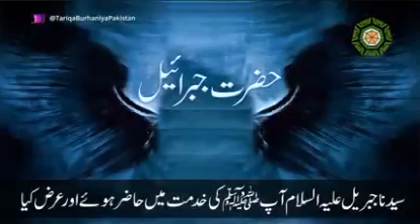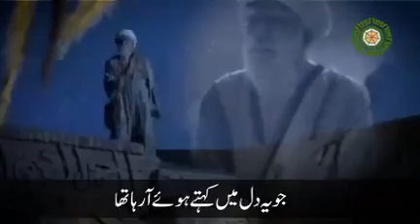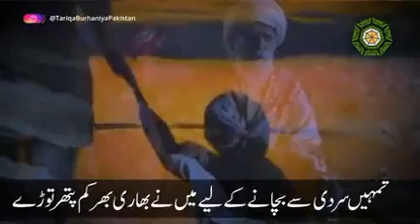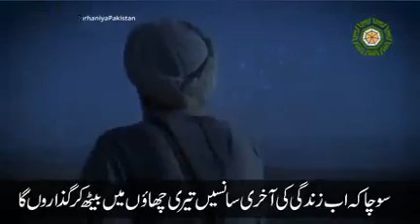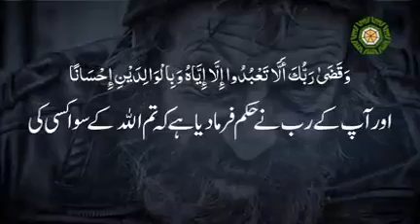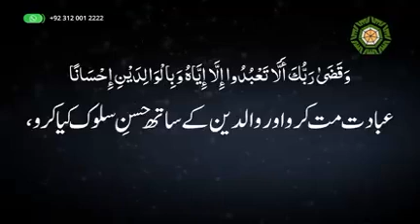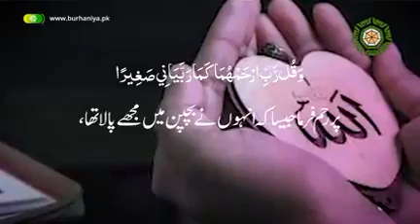You and your wealth belongs to your father... | Hadith | Urdu